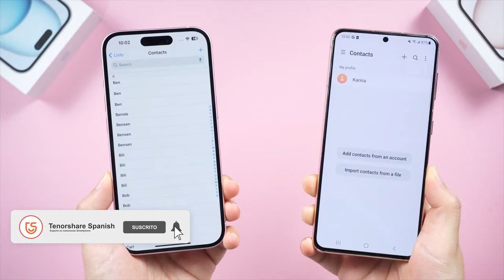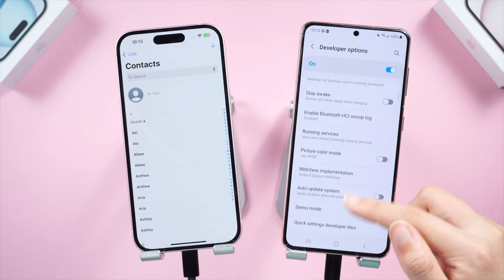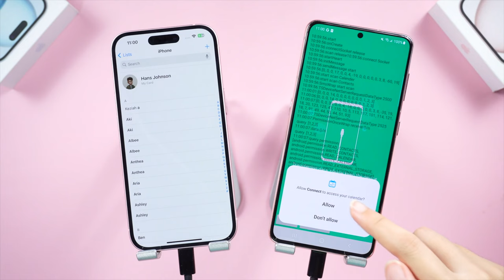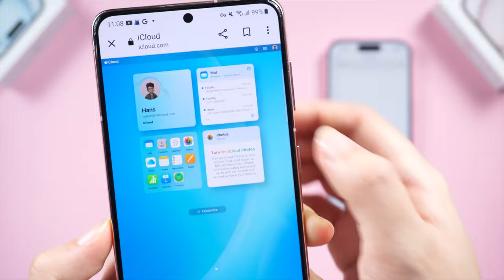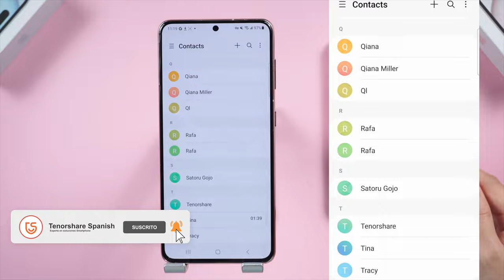3 FORMAS｜cómo transferir contactos de iPhone a Android sin PC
¿Contactos atrapados? Este video desbloquea 3 formas ridículamente fáciles de transferir contactos de iPhone a Android. Descargue la herramienta de transferencia más rápida iTransGo

Marca de tiempo:
00:00 Introducción
00:28 Método 1: transferir contactos manualmente
00:51 Método 2: Transferir contactos mediante Tenorshare iTransGo
02:44 Método 3: transferir contactos usando iCloud (sin computadora)